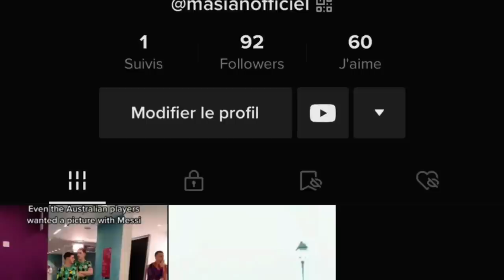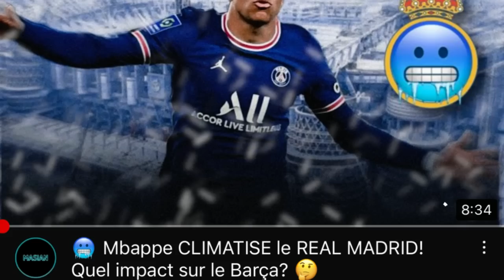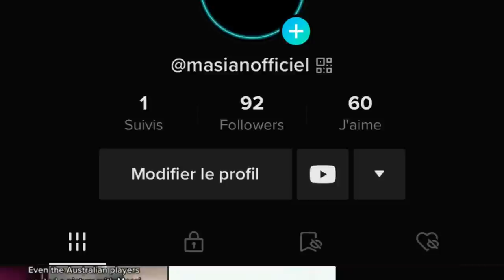C'est SA compétition...Mbappe DÉTRUIT la Pologne de Lewandowski - Respectez Giroud! (3-1)